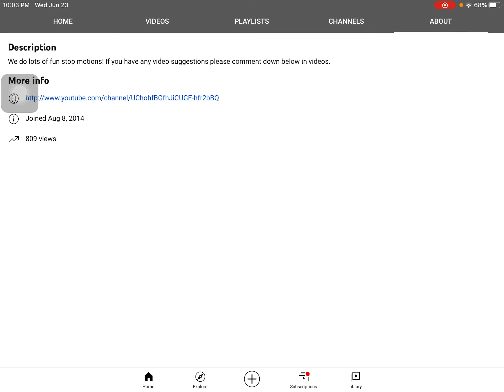Guys can we hit 1000 views by the middle of July let’s see if we can (July 16)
remember if I hit 10 subscribers I will make a house tour video!!